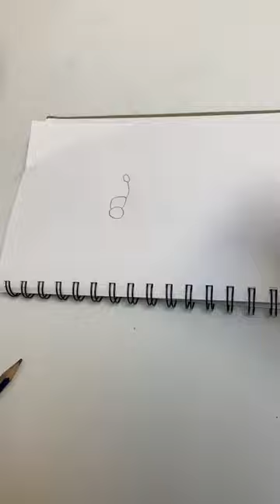Drawing Santa’s little helper time lapse